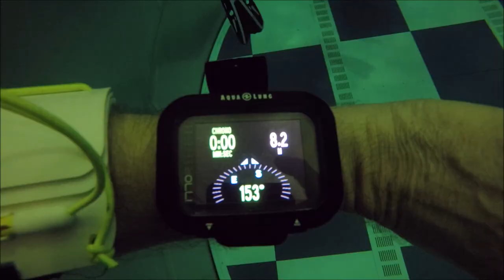I770R aqualung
I770R aqualung en fosse